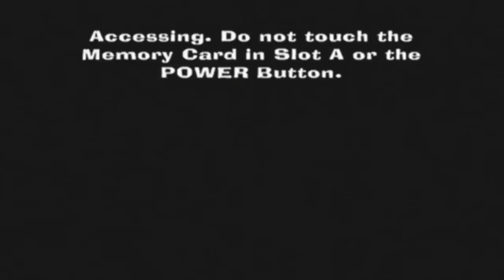Let's Play The Fairly OddParents: Shadow Showdown - Episode 7: A Fairly Odd Wake Up Call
With three wishes at hand all that's left to do is destroy the giant robot and wake up Timmy's Dad!